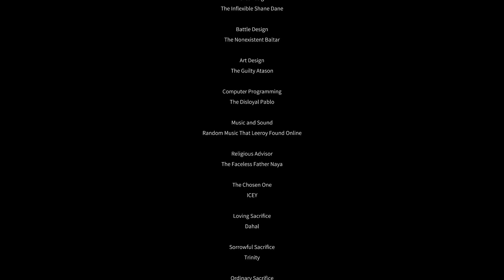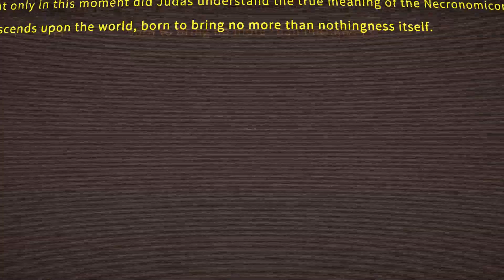THE WEAKEST FINAL BOSS EVER - ICEY FINALE ep 4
ICEY is a 2D sidescroller action RPG that allows the user to attack the enemies with combo moves.  The game also allows for free exploration and tests the user to search for different hidden paths placed in different locations in the game.  All while doing this, the narrator is urging you to do things his way, trying to earn his trust.